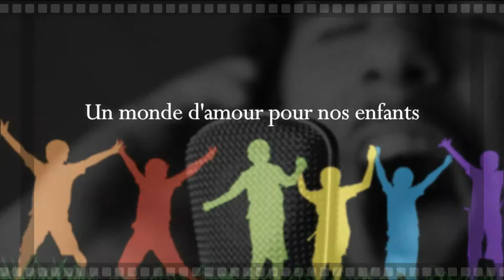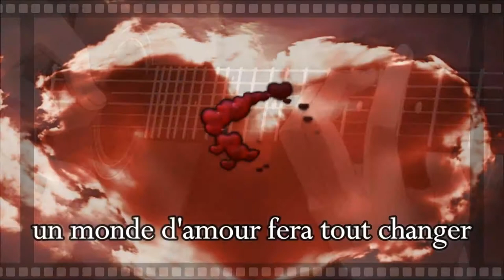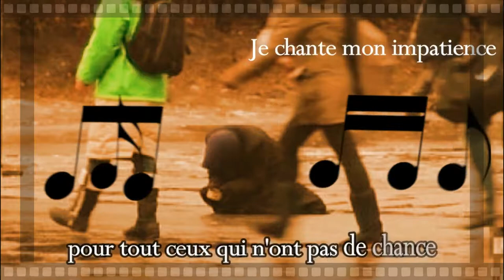DES MILLIONS D'ESPOIRS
Pour que tout les gens a la rue puissent trouver un logements, plus aucuns enfants ni femmes ne dorment dans leur voiture ou dans la rue en ayant un travail...Paroles de Dany Blondeau musique Eric Miller